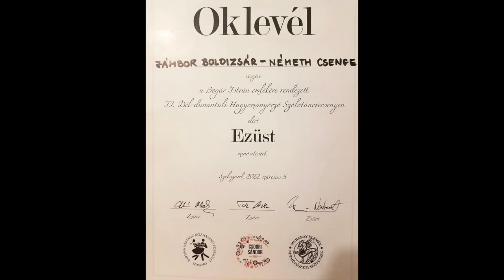Pántlika Néptáncegyüttes, Tamási - sikerek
Egy szép nap kiváló eredményekkel - olvasható a Pántlika Néptánc Együttes legutóbbi facebook bejegyzésében, amelyben a második alkalommal megrendezett  Dél-dunántúli hagyományőrző táncosok szóló-és páros táncversenyén elért eredményeikről számolnak be. Előljáróban annyit elárulhatok, hogy nem lehajtott fejjel hagyták el táncosaik a színpadot, az eredményeik pedig kiderülnek rövid összefoglalónkból.